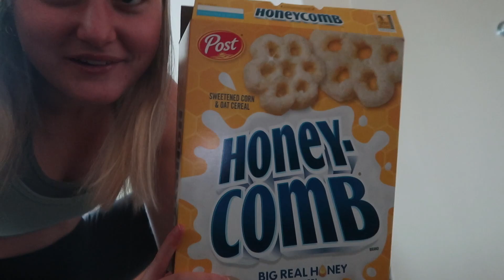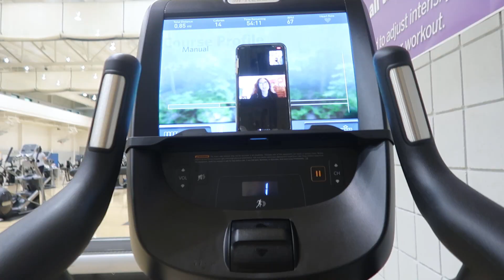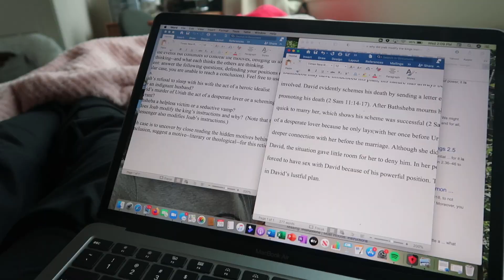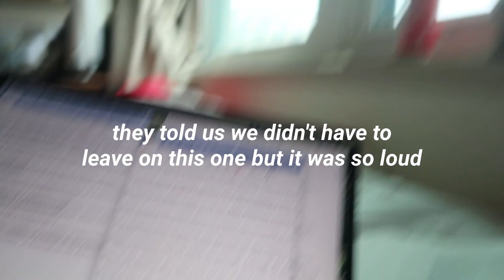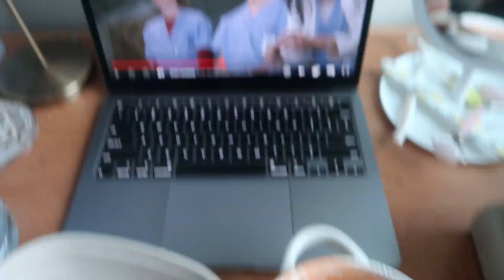College What I Eat in a Day | Realistic & Healthy | IU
hi hi hi sorry I suck at uploading but thanks for sticking around ily guys have a beautiful day :)

God loves you all so much